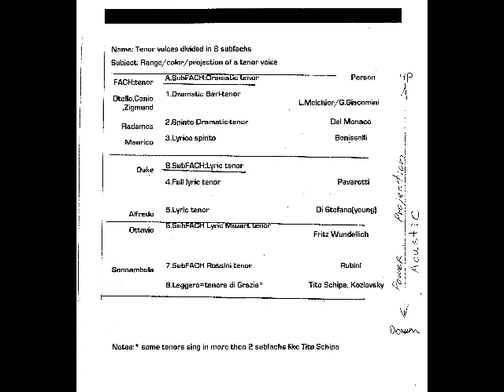How to scream without getting hurt: finding chiaro scuro projection by Franco Tenelli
"Mamma mia" and "Kiai" Karate sounds will help you to discover your chiaro-scuro supported scream and later turn it in to a chiaro scuro sound.